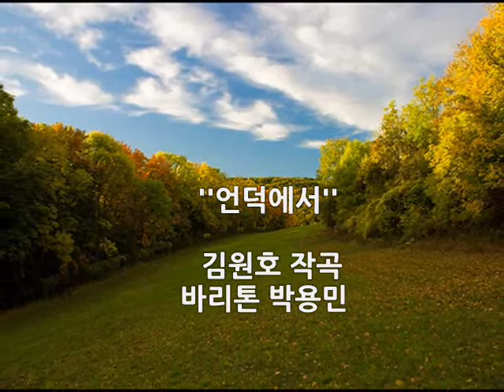언덕에서 김원호 작곡 성악가 박용민 한국가곡 우리가곡 ''언덕에서''